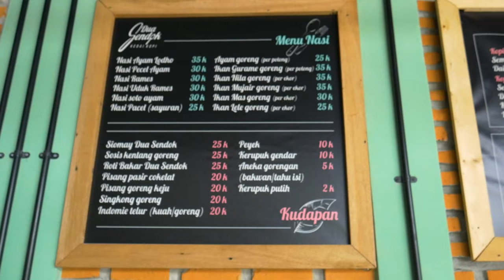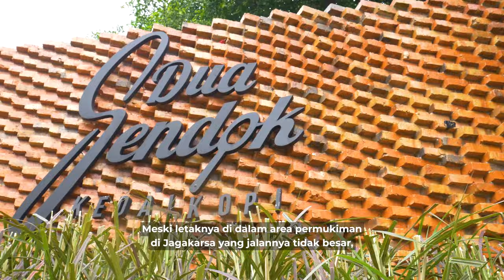Mau buka usaha cafe & resto outdoor? Simak tips dari DUA SENDOK ini!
Punya modal yang lumayan tapi masih bingung mau dialokasikan untuk usaha apa? Berikut ini ada inspirasiusaha yang lagi BOOMING di 2022, cafe & resto outdoor ala hiddengem. Gimana cara menjalankannya? Simak video ini.

Masih bingung bagaimana menggunakan Qasir? Mau bertanya via WA? Hubungi Customer Success Manager Qasir